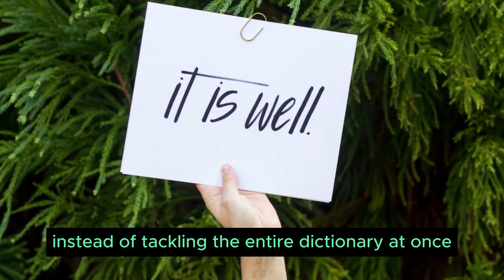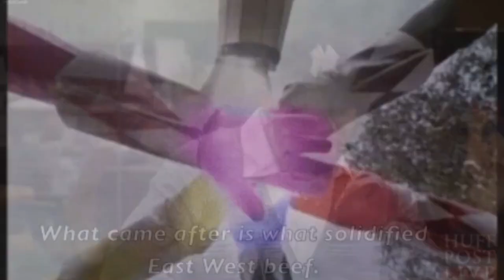Top 10 Mind Tricks to Learn Anything Fast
These tips will assist you in learning anything quickly, including psychology, so you can focus on your work and tasks. You learn more quickly than usual with these mental tactics.

Note: All the images OR pictures shown in the YouTube videos belong to the represented owner, not me. I am not the owner of any pictures shown in my YouTube videos.